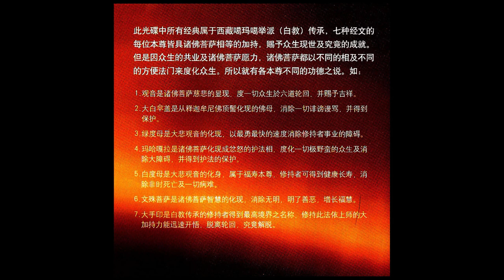Prayer of White Umbrella Deity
White Umbrella Deity is the female Deity originated from Buddha's topknot. Apart from removing all slanders and abuses, she also grants protection.

Eternal Auspiciousness
by Khenpo Karsang Tenzin